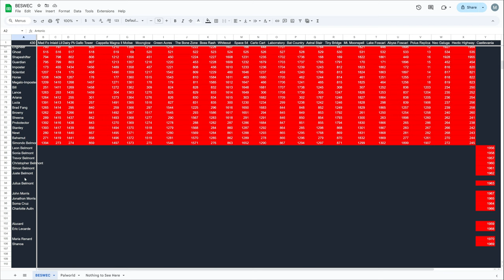New Character: Maria Renard Vampire Survivors Castlevania BESWEC 337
It's Rondo of Blood time with Maria Renard in the Vampire Survivors Castlevania collab.  A new character bearing a big Guardian Targe weapon instead of birds, she'll tear through the castle as easily as she does in Rondo of Blood and Symphony of the Night with BESWEC 337.

Streaming every day mostly at 12 PM EST / 4 PM GMT.  Full streaming schedule for the week, 2024, November 10-16

00:00:00 New Character: Maria Renard Vampire Survivors Castlevania BESWEC 337
00:01:13 Ode to Castlevania with Maria Renard
00:46:23 Tally Check-off. 1,970 Down 430? to Go!
00:46:49 Thanks and Thumbnail

Back to the 1st Wave ruleset for the BESWEC.  One character through a stage on Hyper.  No hurry, no inverse, all weapons and passives and arcanas/darkanas free to destroy the night.

Want to start the Vampire Survivors BESWEC challenge from the beginning?  Plenty of Vampire Survival co op action in there as well as stuff from the new Ode to Castlevania DLC.  Here’s the playlist of Beating Every Stage With Every Character challenge

Survivors, but... wait there's actually a vampire now?  Crazy!

With the Guardian Targe evolved into Four Beast's Tower Shield, Richter Belmont is next up with whatever he'll unlock!